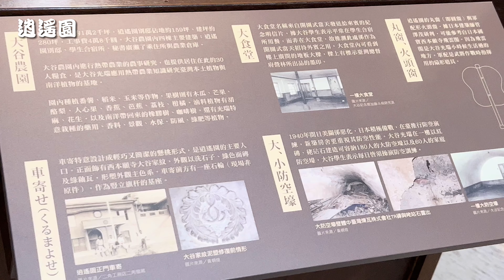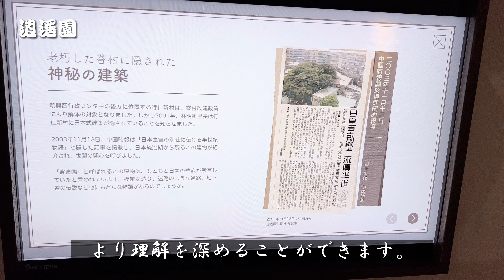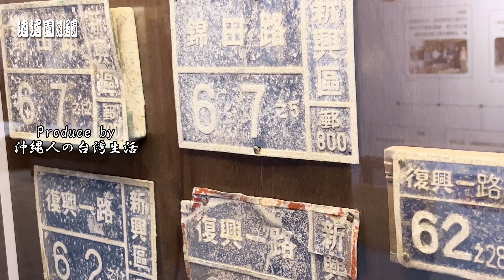【台湾/高雄 日本統治時代の別荘「逍遙園」】取り壊される予定だった建物が蘇った!!｜沖縄人の台湾生活-Ver.221-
2020年11月開園した台湾南部高雄の新しい観光スポット「逍遙園」。
日本統治時代の別荘を修復して当時の様子を見学できる「歴史建築」。
大正天皇のお写真などもあり、見ごたえ抜群のスポットです。
台湾旅行ができなくなった後に開園したので行ったことある日本人はまだまだ少ないと思います。
台湾旅行が可能になったらぜひ見学しに行ってください!!

逍遙園
800高雄市新興區六合一路55巷15號錦田路為入口處
800, Kaohsiung City, Xinxing District, Lane 55, Liuheyi Rd, 15號錦田路為入口處
Open　火-金曜日　11;00-17;00　/　土、日曜日　11;00-18;00
Close　月曜日

台湾旅行/台湾観光 (高雄旅行/高雄観光編)
台湾旅行や留学、ワーホリ(ワーキングホリデイ)はもう少しの我慢ですね。。。。
VLLO編集

【台湾/台北 寧夏夜市グルメ”第二弾”8店】懐かしいグルメに出会えるかも!!｜2022年最新版と過去動画の再編集(ほとんど新作)

【台湾/台北 迪化街を更に満喫にする方法】”無料”観覧スポット6選｜2021年12月にリニューアル観光案内所が超おススメ。

【台湾/台中 「虹の村」が閉鎖!!??】今、ニュースにもなっている”彩虹眷村”の状況です。

【台湾/台中 冷たいデザート＆ドリンク5店】《史上最強》90元、2hデザート「食べ放題」/タピオカミルクティー発祥の店/凸餅アイスクリーム/餅かき氷

【台湾/台北 リピート確定2店!!】「刺身牛肉麵」って食べたことありますか!?｜「雙連市場」って知ってますか!?「雙連朝市」じゃナイですよ!

【台湾/台北 中山駅▶▶▶寧夏夜市】お腹を”グーグー”鳴らせながらこの道を歩いたのでは?南京西路の様子

【台湾/彰化 安くて旨い!!鹿港グルメ4店】麺線/肉まん/牡蠣のかき揚げ/イカオムレツ/牛舌餅

【台湾/彰化 ノスタルジックな街「鹿港」】老街/九曲巷/路地裏を散策｜タイムトラベルを味わえます

【台湾/台北 夏はやっぱり“マンゴーかき氷”】「冰讚」「思慕昔」の“花雪氷”の人気2店で大満足!!

【台湾/台北 東門市場＆中山市場】歴史ある伝統市場を散策!!「中山市場」に行ったことありますか?

【100年の歴史がある路地裏-柳川古道】日本統治時代の風を感じる路地裏散策｜沖縄人の台湾生活-Ver.184

【台湾/台中 一度は見るべき美景!!高美湿地】台湾のウユニ塩湖を知ってますか!?｜沖縄人の台湾生活-Ver.178-
【台湾/台北 ちょっとディープな艋舺夜市】3つの夜市から成り立ってる地元民からも愛される観光夜市｜沖縄人の台湾生活-Ver.176-
【台湾/人気屋台は今でも行列!?饒河街夜市】2022年1月2日｜沖縄人の台湾生活-Ver.146-
【台湾/去年とは大違い!!地元民で賑わう士林夜市】2022年1月1日｜フードコートも元気が戻りつつある!!｜沖縄人の台湾生活-Ver.140-
【朝食は紅イモ餅!!新西屯朝市】観光では行かない!?逢甲夜市から徒歩10分の超ドローカル朝市。｜散歩 in 台中｜沖縄人の台湾生活-Ver.128-
【年中快適!!第六市場】台湾"初”!!!ショッピングモール「金典緑園道商場」内にあり、天候に左右されない最強「室内市場」👍｜台中散策｜沖縄人の台湾生活-Ver.123-
【バイクで道を渡れない!!】東海夜市は交通量がハンパない夜市です。｜沖縄人の台湾生活-Ver.118-
【ゲームがたくさんあって楽しいヨ～♬】大慶夜市に行ってきた♪｜沖縄人の台湾生活-Ver.113-
【台湾/ジモティーで賑わう夜市】忠孝夜市｜まだ、食べ歩きは🚫禁止🚫でお持ち帰りの人が多いね｜散歩in台中｜沖縄人の台湾生活-Ver.112-
【夜の一中街は人、人、人!!】警戒レベル2で食べ歩きは🚫禁止🚫｜活気が戻って若者の街に復活!!｜台中散歩｜沖縄人の台湾生活-Ver.108-

コロナショック！観光客に1番有名な台湾士林夜市の現状が更に大変なことに‥
kimimaro
700 marchonsvite
妄想台湾旅行VLOG【台北・台中】寧夏夜市・台湾ドーナツ／台湾鉄道で台中へ／台中第二市場で魯肉飯